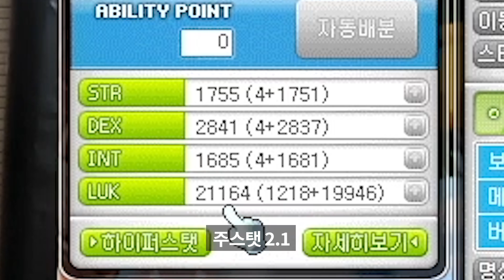애들아 나 믿지? ㅋㅋ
:D 언제든지 맡겨줘

지옥을 보여줄께!